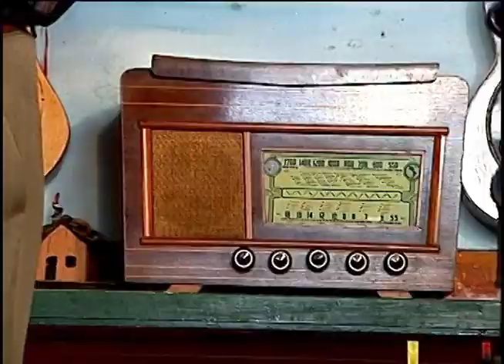Agradecimento a Deus e a Todos - Moacir Laurentino e Sebastião da Silva